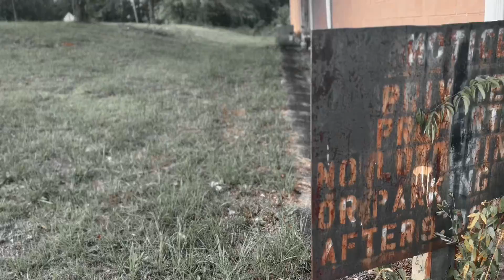Yung Vain - “I Don’t Care” (Official Video) 🎥By @Bhamtakeover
Follow Our Ig@Bhamtakeover & @yung_vain99